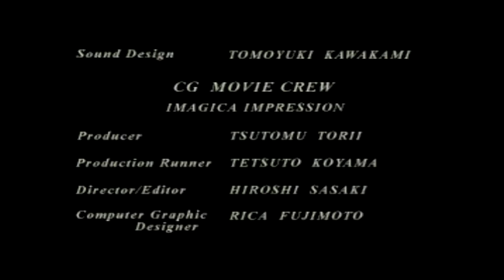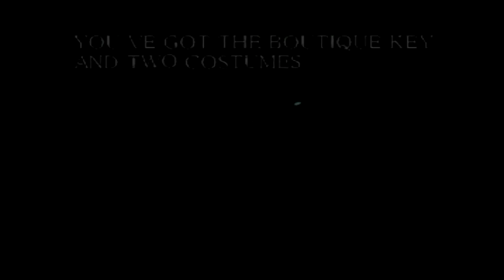Let's Play Resident Evil 3: Nemesis Part 16